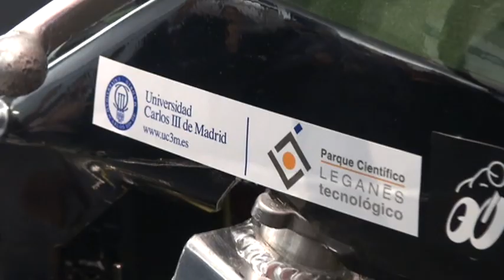Presentada la moto eléctrica 'E-moto' en el Parque Científico UC3M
El alcalde, Jesús Gómez, asistió el jueves 17 de noviembre a la Jornada de Investigadores Emprendedores de la Universidad Carlos III de Madrid, que tuvo lugar en el Parque Científico UC3M, situado en el Parque Empresarial, Científico y Tecnológico de Leganés (Legatec).

El primer edil, que estuvo acompañado por el concejal de Comercio, Industrias y Empleo, José Javier de Diego, atendió primero a la presentación que de la Jornada llevaron a cabo Juan Carlos García-Prada, vicerrector adjunto de Investigación y Transferencia de la UC3M; Paloma Domingo, subdirectora del Parque Científico UC3M; Juan Manuel Vinós, CEO de LGN Tech Design S.L.; y Emma Crespo, responsable del Vivero de Empresas del Parque Científico UC3M.